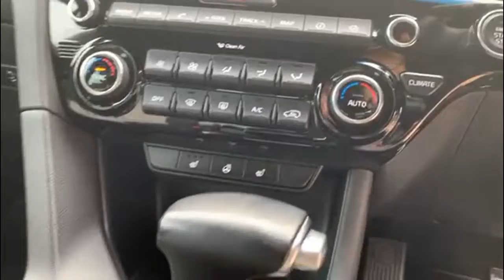Kia Sportage 1.6 T Gdi Gt Line S Suv 5dr Petrol Dct Awd Euro 6